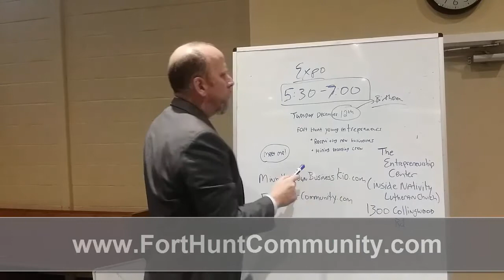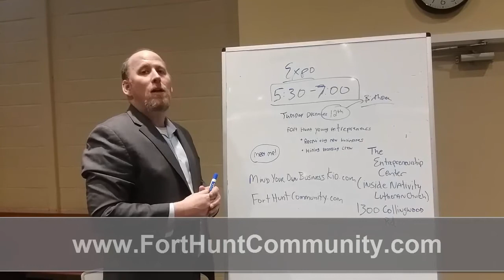Fort Hunt Young Entrepreneurs Expo (Tues, Dec 12th)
to register for or to learn more about our upcoming Expo.  Entrepreneurs - connect with customers, partners.